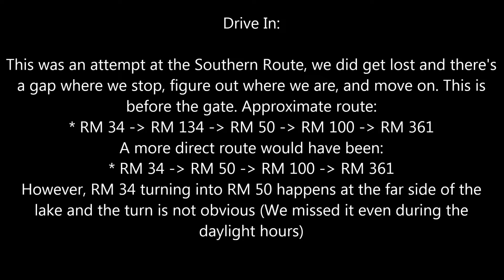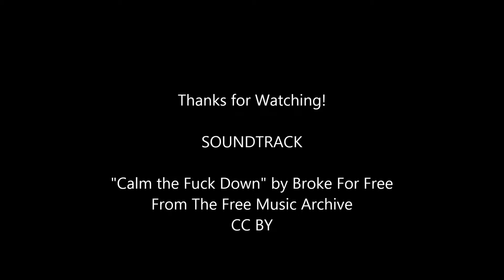Red Mountain Route Comparison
Comparison of the various back-country routes to one of the camping sites I go to semi-regularly. Mostly it's just a fun desert driving video set to music.